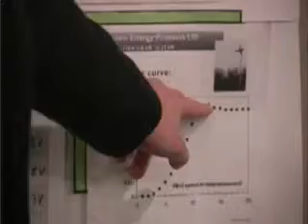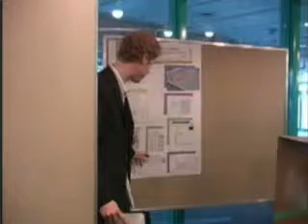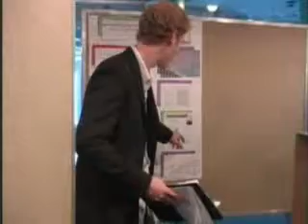SYDE361 University of Waterloo Product Design course - 2009 spring - Group 1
wind energy capture in urban environments